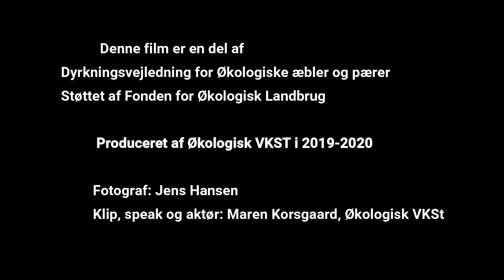Ukrudtsdækning: Ukrudt omkring fritstående økologiske æbletræer bekæmpes med ukrudtsdug